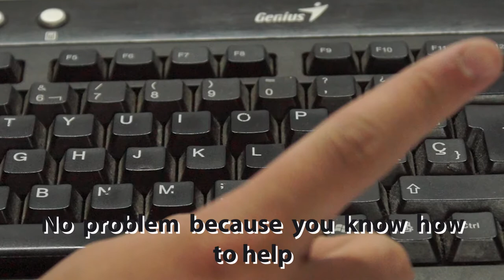How to Clean the Keyboard with a Post-it- HomeArtTv by Juan Gonzalo Angel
For many of us, eating at our desks is a regular occurrence. And while it may be very convenient, it can make our computers and other devices kind of gross. Luckily, Real Simple found an easy way to clean a keyboard with a common office supply.

Simply take a Post-It and run it between the keys. We suggest folding the sticky strip in half so it can collect any crumbs and dust that are lingering on both sides.

This is a very simply way to give your electronic a cleaning without taking up much of time. Plus, your co-workers will be totally impressed by this cool trick.

Click through our slideshow to see other unique cleaning and organizing tips.